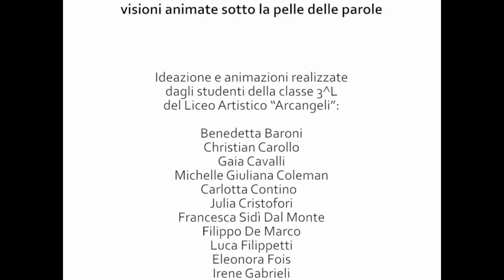PAROLE GRAFFIATE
PAROLE GRAFFIATE - Visioni animate sotto la pelle delle parole

Un film di laboratorio sul tema dei comportamenti discriminatori e violenti e sul valore della gentilezza come atteggiamento antitetico al bullismo.
Una riflessione fatta con il cinema di animazione dagli studenti della Classe 3^L del Liceo artistico "Arcangeli" di Bologna nell'Anno scolastico 2015/2016.

Ideazione e animazioni realizzate dagli studenti della classe 3^L del Liceo Artistico “Arcangeli”, Anno scolastico 2015/2016:
Benedetta Baroni
Christian Carollo
Gaia Cavalli
Michelle Giuliana Coleman
Carlotta Contino
Julia Cristofori
Francesca Sidì Dal Monte
Filippo De Marco
Luca Filippetti
Eleonora Fois
Irene Gabrieli
Ilaria Giovannini
Gabriele Grambone
Sara Lazzari
Aurora Lobietti
Giuseppe Maietta
Chiara Luna Marando
Tiziano Martini
Irene Nardi
Gianluca Pagliarisi
Edoardo Rimoldi
Isabella Spicuglia
Ludovica Spiga
Anastasia Stella
Alessia Ventura
Giulia Zhou Cheng Xi

Coordinamento didattico: Prof. Federico Bianchini

Ideazione e conduzione laboratorio di cinema di animazione:
Michela Donini e Roberto Paganelli Associazione OTTOmani

Coordinamento progetto "Di Radici e di Ali":
Laura Zardi e Angela Mastrolonardo Associazione GLI ANNI IN TASCA

Film realizzato da: Associazione GLI ANNI IN TASCA + Associazione OTTOmani + Liceo Artistico “Arcangeli”

Grazie al finanziamento di: Regione Emilia-Romagna

Bologna (Italia), Marzo 2016